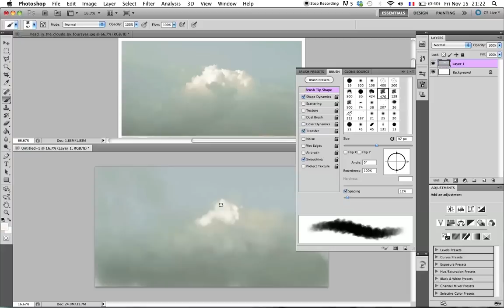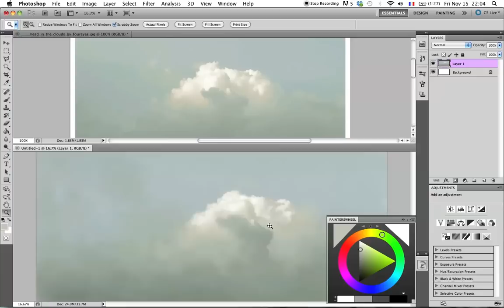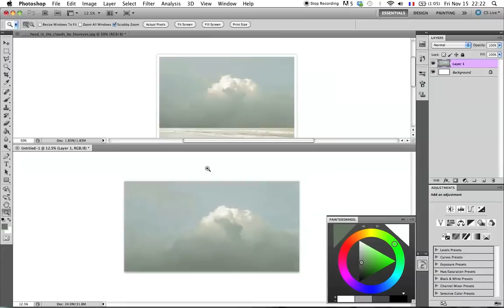Study Clouds by Famalchow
Took me about 70min
Photoshop CS5
Song: Cloudburst - Syndec